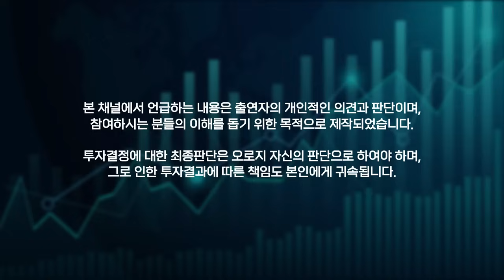부동산 시장이 마치 '고인물 게임'이 되어버린 이유 | 채상욱 채부심 대표 #2 [투자Insight]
- 촬영일 : 2024년 7월 9일
- 게스트 : 채상욱 (채부심, 커넥티드그라운드 대표)
- 진행자 : 곽상준 (증시각도기TV 각도기)